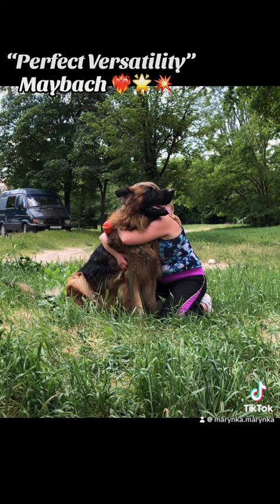Майбах❤️‍🔥, для кого то это просто собаки, а для меня-это жизнь ❤️‍🔥❤️‍🔥❤️‍🔥